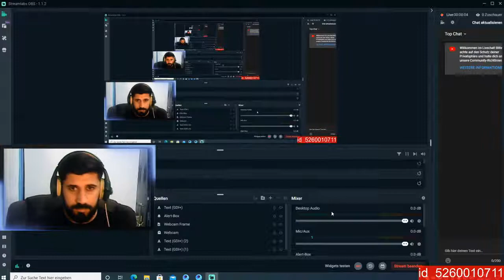NEW GODZILLA AWM SKIN 🔥Pubg Mobile | EZI MIRAN